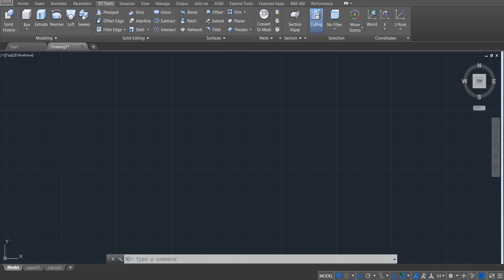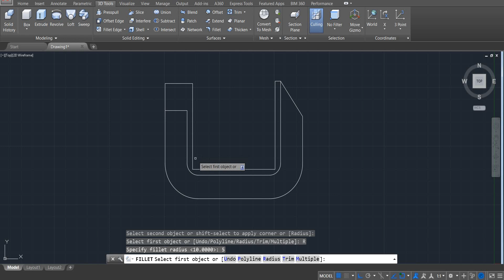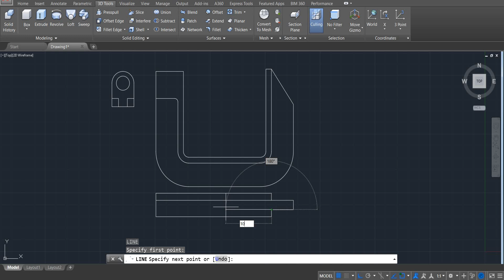G Clamp - Clamp Jaw